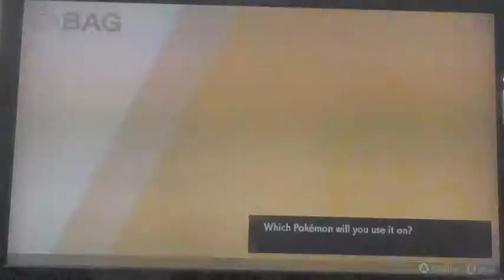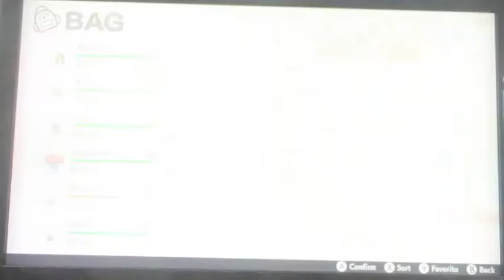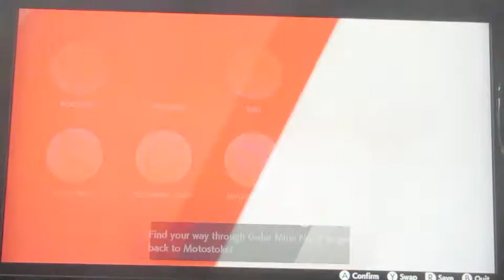Pokemon Shield ep4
Gym Challenge No.2